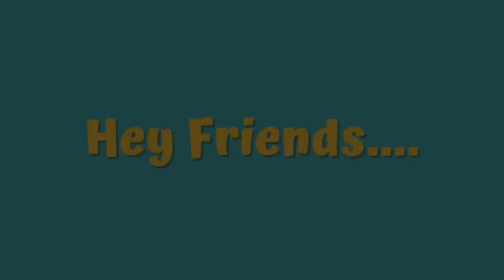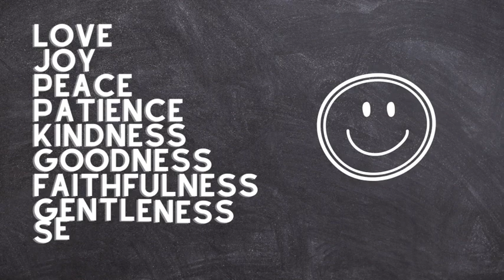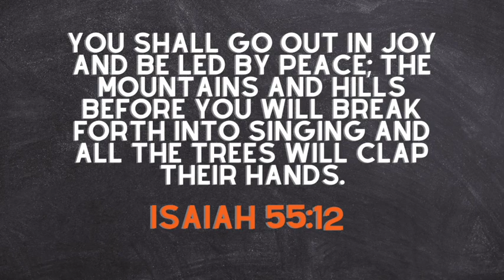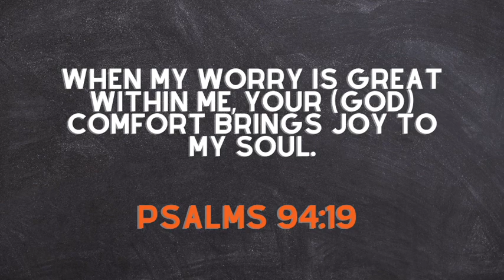The Fruit Of The Spirit, JOY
Today we are talking about JOY. Not just regular happiness but the JOY that comes from God. He is amazing! He is the giver of JOY...so you know its a good thing! What brings you joy? What makes you happy?